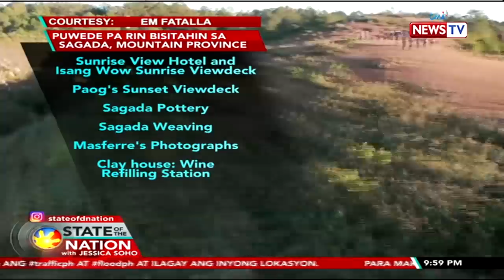State of the Nation with Jessica Soho Express: February 13, 2020 [HD]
Narito ang mga balitang dapat n'yong malaman sa State of the Nation with Jessica Soho ngayong Huwebes, February 13, 2020:

- P/Lt. Col. Jovie Espenido, nasa drugs watchlist diumano ni President Rodrigo Duterte

- Balloon vendor, nalapnos ang braso at bahagi ng ulo matapos silaban ng 7 kabataan ang kanyang paninda

- MMDA, irerekomendang ipagbawal sa national highway ang mga motorcycle taxi kung ma-legalize ang mga ito

- Bureau of Animal Industry: Ligtas kainin ang rabbit meat

- Ilang eco-tourism activity sa Sagada, sinuspende

- Resolusyon para kasuhan si dating BuCor Chief Nicanor Faeldon at ilang opisyal ng BuCor at nbp inaprubahan ng Senado

- Nag-away na mag-live in partner na sinasabing nagsimula ng sunog sa Dumaguete City, inaresto

- Cardinal Tagle, nasa Vatican na para magsilbing prefect sa Congregation for the Evangelization of Peoples

- Ghosting o pagpapaasa at biglang pag-iwan ng manliligaw o karelasyon, puwedeng magdulot ng trauma

- Mga kawani ng Gumaca, Quezon LGU, nag-color coding sa damit depende sa relationship status

State of the Nation with Jessica Soho is GMA News TV's flagship newscast, anchored by GMA News pillar Jessica Soho, featuring top news stories from the Philippines. for more.